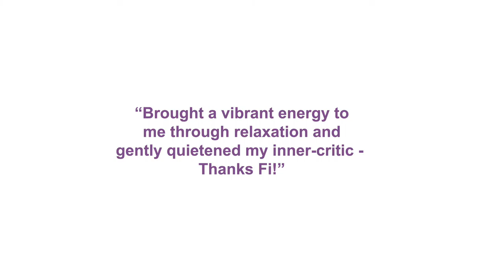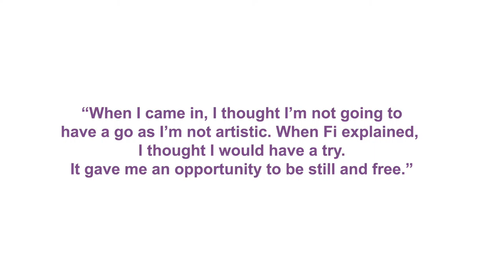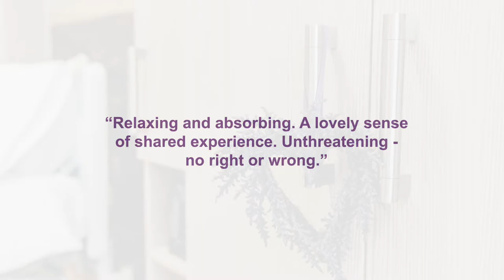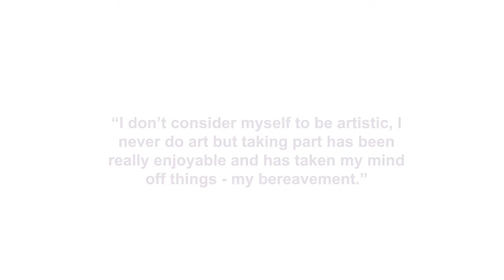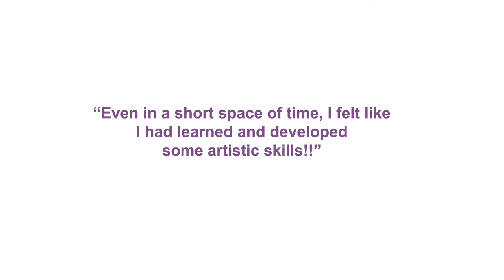Fi Burke's Artist Residency at Ashgate Hospice Care, part Junction Art's Art at Ashgate project.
Art at Ashgate builds on previous partnership projects with Ashgate Hospicecare and involves two Artists In Residence working in the hospice and it’s community hubs across the NE Derbyshire area. The first residency will be delivered by Fi Burke and the second by Miriam D Robinson.